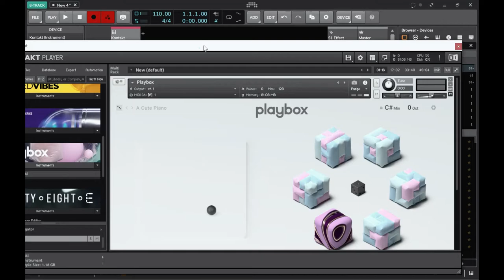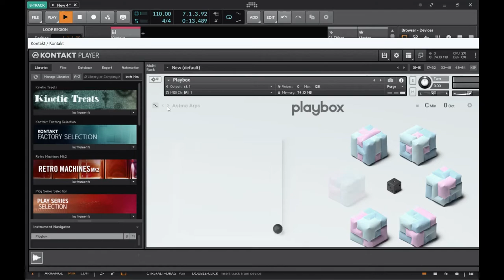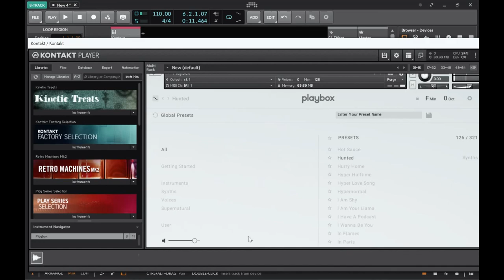PLAYBOX by Native Instruments in BITWIG - Free Kontakt Library